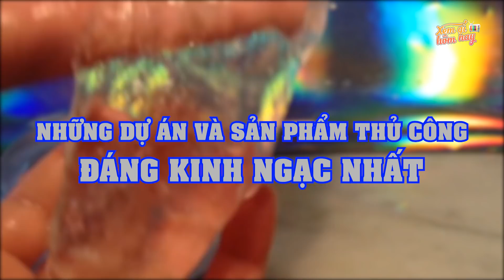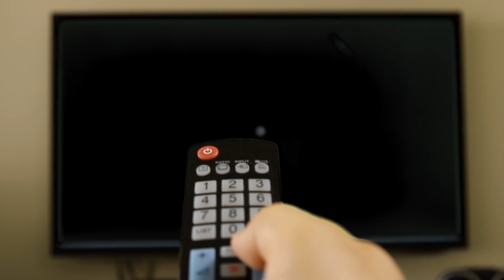Top 10 Sản Phẩm Tự Chế DIY Đẹp Và Ấn Tượng Nhất